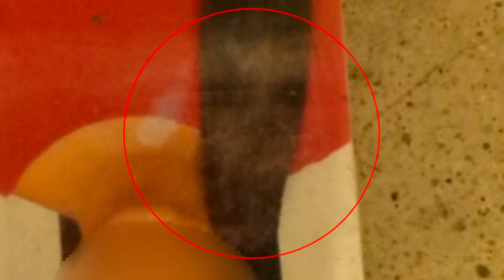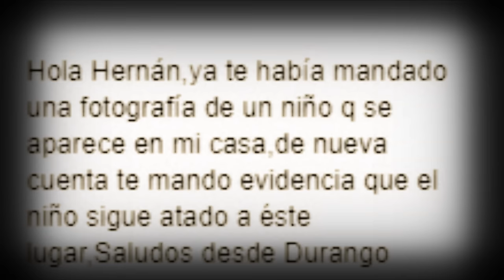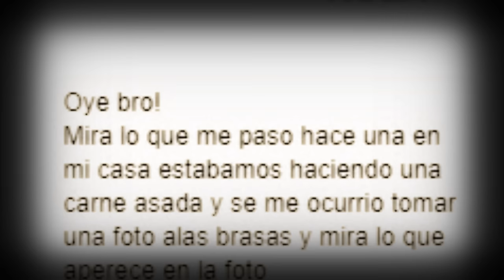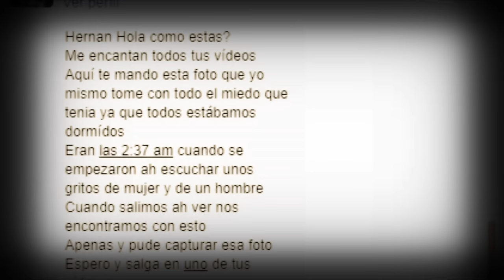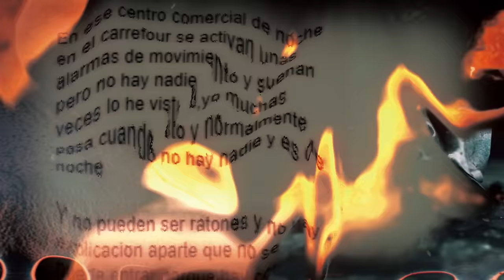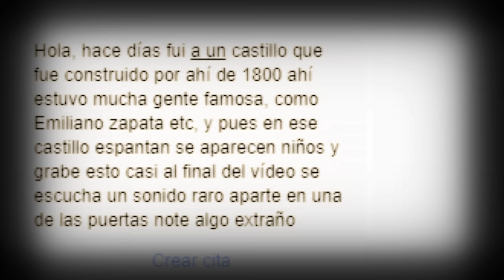ENCUENTRA A UN FANTASMA ATERRADOR y Otros Casos Paranomrales l Pasillo Infinito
Te presentamos ENCUENTRA A UN FANTASMA ATERRADOR y Otros Casos Paranomrales